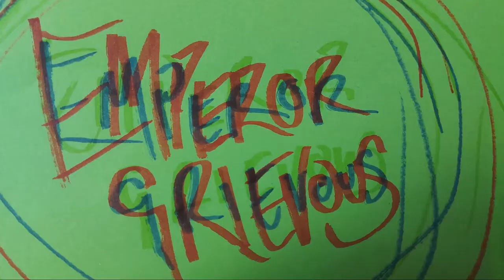Kingdom Hearts Full Walkthrough Part 3